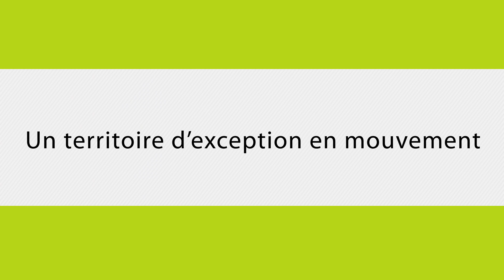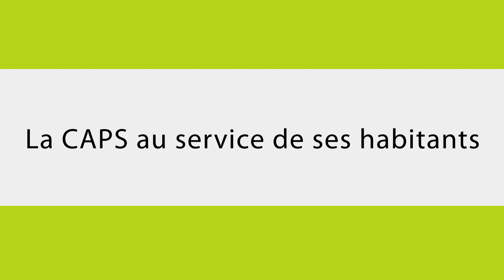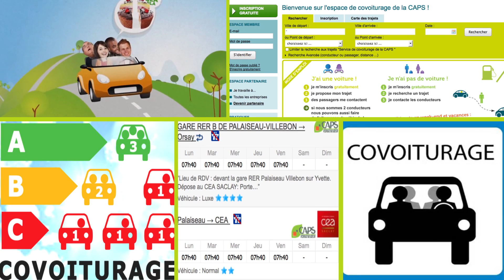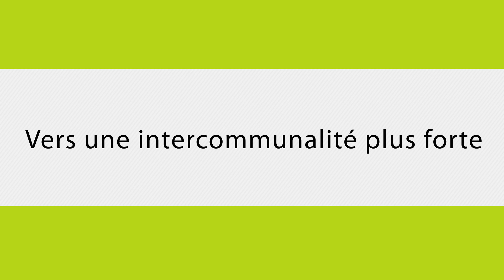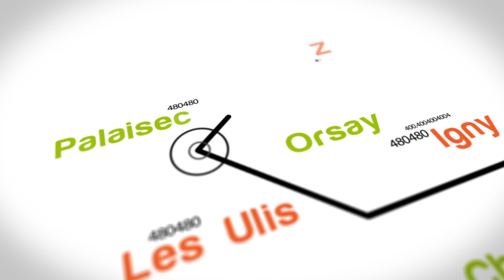Voeux de la CAPS 2015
Les grands événements de l'année 2014, les perspectives et les orientations de l'année 2015, retrouvez ces grandes étapes passées et à venir dans ce film projeté lors de la cérémonie des voeux de la CAPS.